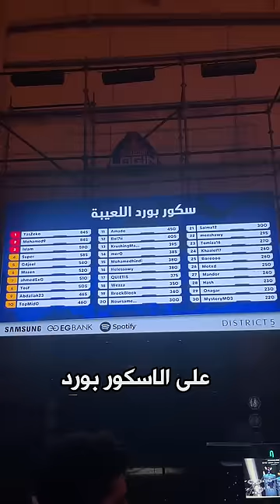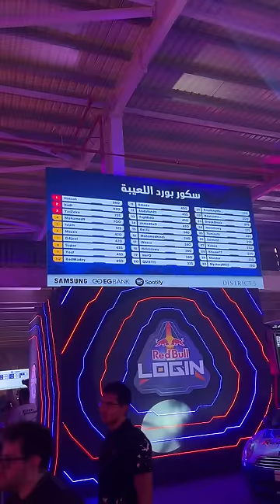الاصدقاء بقوا اعداء في ريدبول - Red Bull Login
احنا النهارده في Red Bull Login  في ديستركت فايف
Red Bull Login هو اكبر حدث بيتيح للجيمرز يلعبوا ضد بعض
و بيجمعوا نقط و بيتحدوا بعض ع الاسكور بورد يومين من الأكشن والمنافسة القوية جدًا في الألعاب المختلفة.  أرينات لكل منصة لعب ممكنة - موبايل، PC، كونسول، وكمان سيم ريسينج!